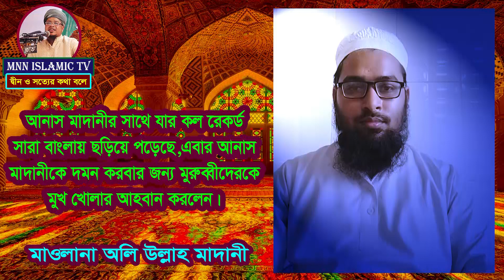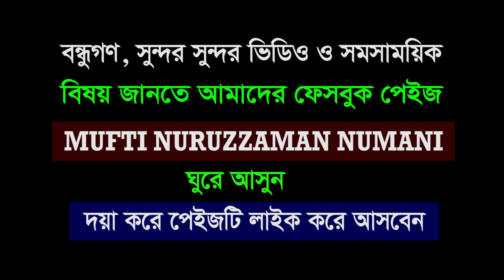যে ব্যাক্তির সাথে মোবাইলে কথা বলে আনাস মাদানী সারা বিশ্বে মিথ্যাবাদী বেয়াদব ও খলনায়ক হলো | অলিউল্লাহ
বয়ানটি ভালো লাগলে লাইক কমেন্ট ও শেয়ার করুন। নতুন নতুন ভিডিও আপলোড হওয়ার সাথে সাথে নোটিফিকেশন পেতে বেল বাটনটি ক্লিক করে রাখুন।

আন্তর্জাতিক খ্যাতি সম্পন্ন বক্তা ও মোফাচ্ছেরে কোরআন পৃথিবীর বিভিন্ন দেশের সফল ইসলাম প্রচারক
ডঃ আল্লামা মুফতী নুরুজ্জামান নোমানী দাঃ বাঃ
Dr. Allama Mufti Nuruzzaman Numani
Bangladeshi Top Media Person
নিয়মিত লেখকঃ- দৈনিক আমার সময়, দৈনিক ইত্তেফাক, দৈনিক ইনকিলাব, দৈনিক আলোকিত বাংলাদেশ।
ইসলামিক আলোচক ও উপস্থাপকঃ- ATN Bangla, Mohona TV, Bijoy TV, Asian TV, SA TV, News24, Boishakhi TV, BTV & BTV World, Bangladesh Betar, Dhaka.
বহু ইসলামী গ্রন্থ প্রনেতা।

১/লিঙ্কে ক্লিক করে আল্লামা নোমানী হুজুরের ফেসবুক পেইজটি লাইক করুনঃ-

৩/লিঙ্কে ক্লিক করে আল্লামা নোমানী হুজুরের ফেসবুক আইডিতে ফলোয়ার হোনঃ-